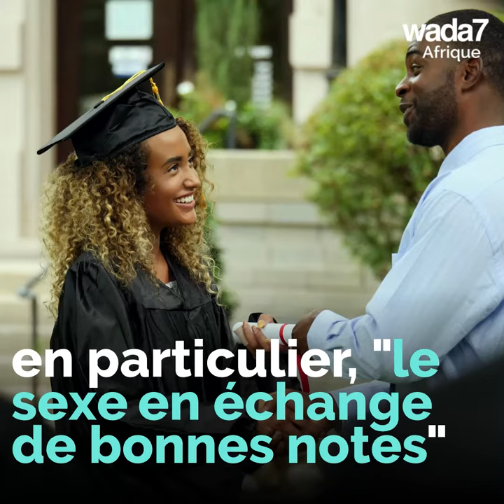Temi Otedola devient une actrice 🎥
Temi Otedola, la petite amie de Dr Eazi va jouer dans un film qui sortira bientôt 🎥